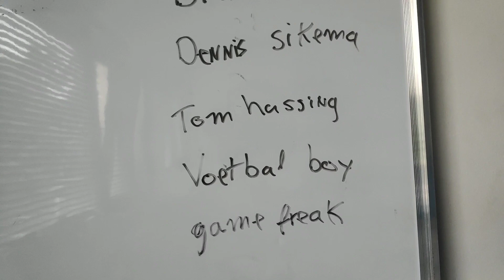De winnaar van de give away kiezen // brawl stars Nederlands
Mijn Brawl stars club Vox gang